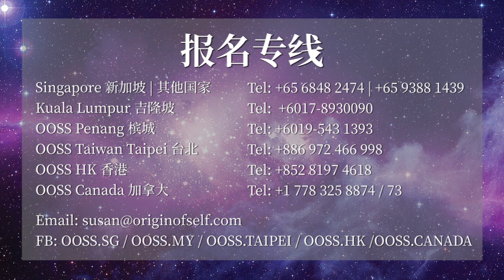何谓人能弘道？